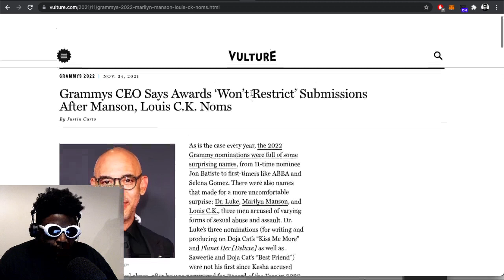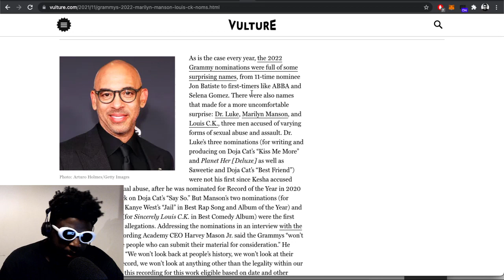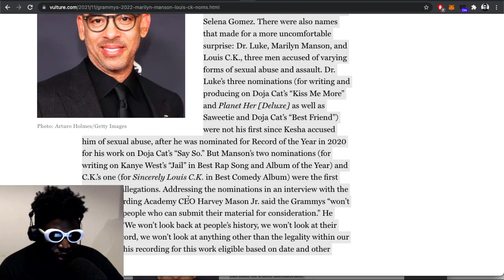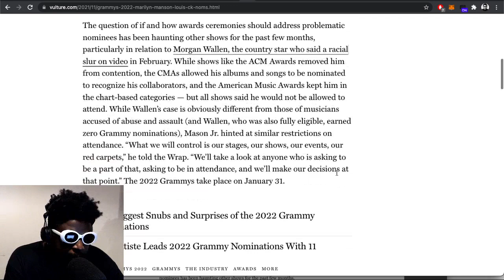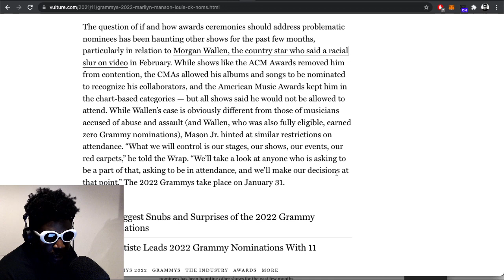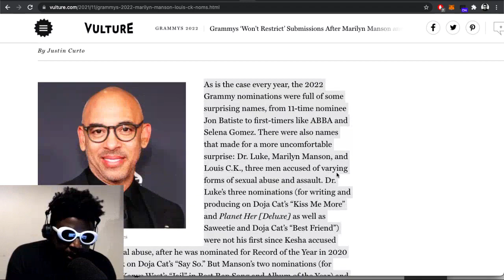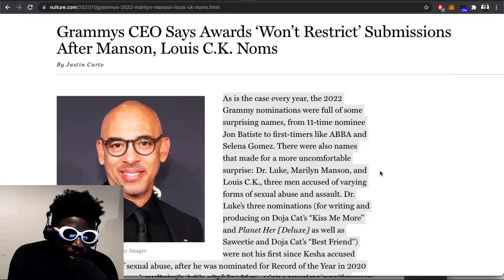Grammys CEO defends Louis C.K. and Marilyn Manson nominations